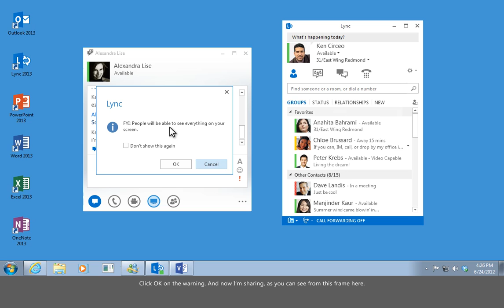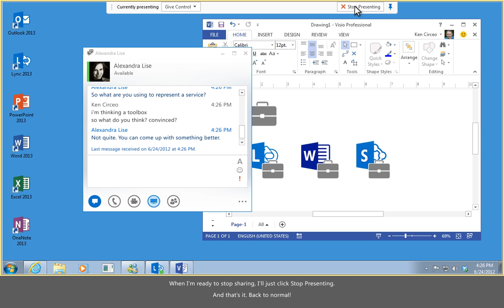Share Your Desktop